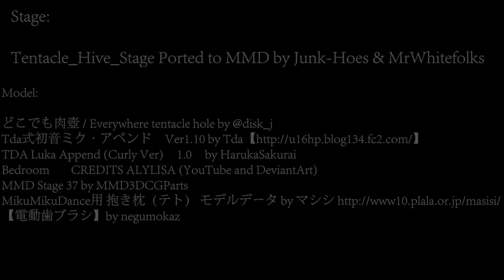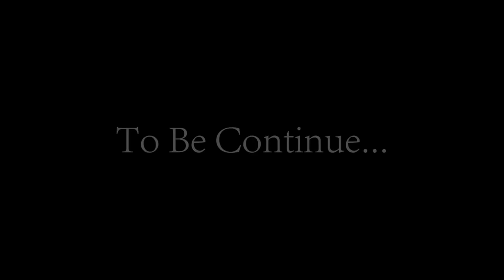mmd tentacle tickle miku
嗨害嗨，来了奥